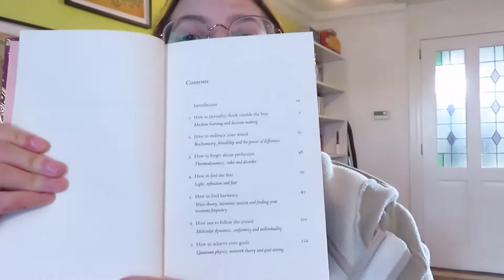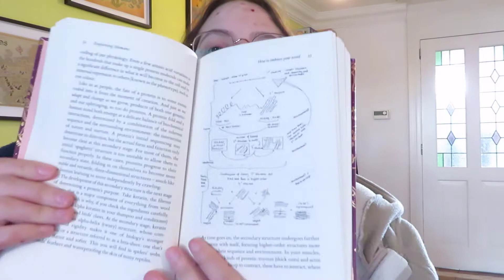October 2021 Wrap-Up Videos 05: Explaining Humans by Dr Camilla Pang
In this video I talk a bit about Explaining Humans by Dr. Camilla Pang (recorded on 27 October 2021).